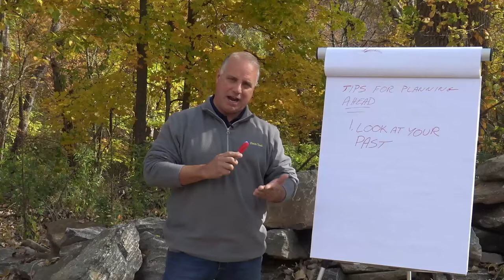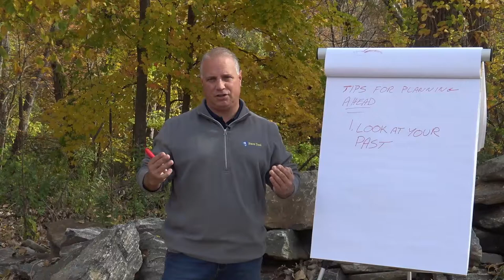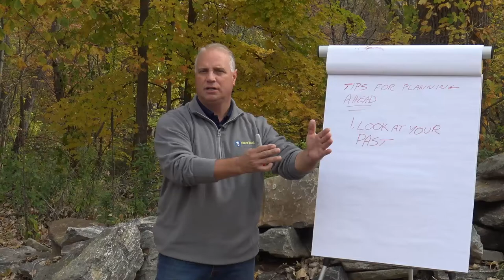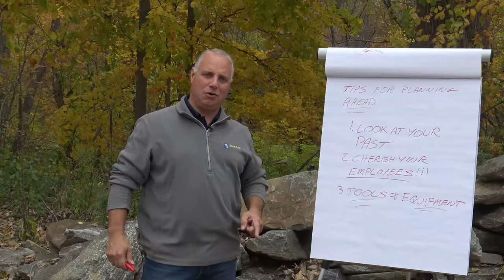Why Planning ahead is so important! - Part 1 of 3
In Part One of this Three Part video series on Why Planning ahead is so important.  Phil talks about Looking back to plan for your future.  Whether you are just starting out in the hardscape industry or building your business, Phil takes you on a journey to propel your business.  Phil has over 30 years in the hardscape industry with a very successful thriving hardscaping company called Bahler Brothers.  He and his brothers built the business from the ground up.

Keep an eye out for Part Two